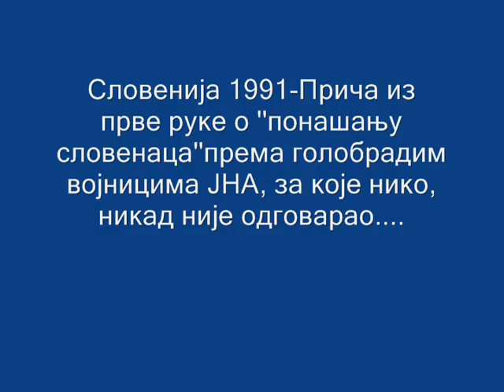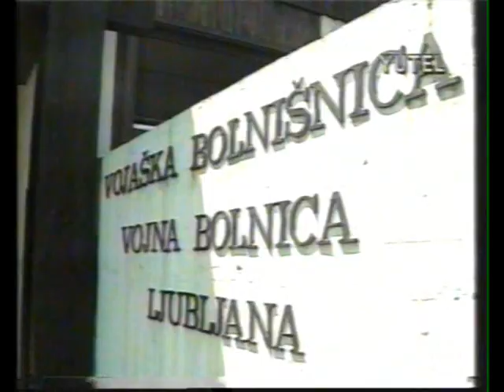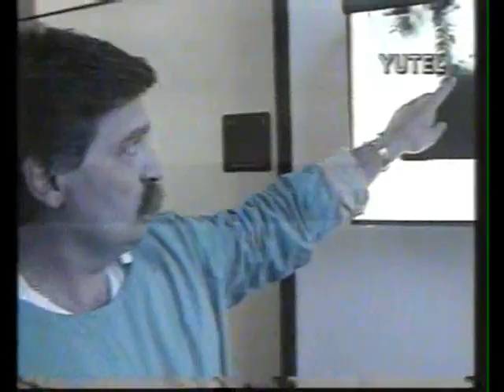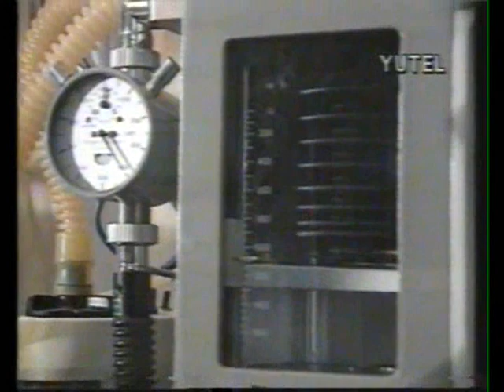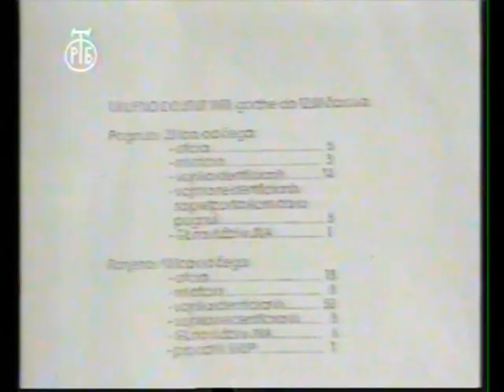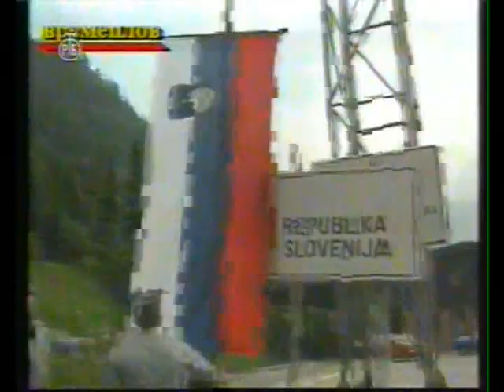Словенија 1991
Desavanja prilikom secesije Slovenije za koja niko nije odgovarao, i za koja javnost malo zna.